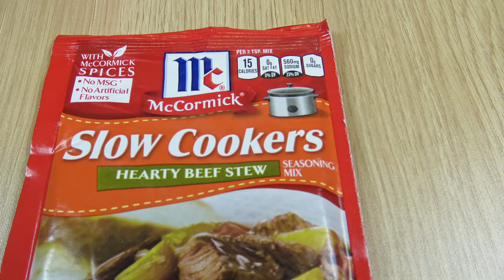Easy Beef Stew in a Crock-Pot (slow cooked 8 hours)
Slow cooking a simple beef stew for 8 hours on the low setting using a 6 quart portable Crock-Pot.

Recipe includes:
2 pounds of cubed beef stew meat
2 potatoes
2 onions
2 carrots
2 celery stalks

1 1/3 water and beef stew seasoning

Chop up vegetables into bite-sized pieces and mix with similar sized stew meat. In this video I used McCormick beef stew slow cooker seasoning mixed with 1 and 1/3 cups of water as instructed on package.

Stew cooked on the low setting for 8 hours. Stir and let simmer 10 minutes on warm setting, then serve.